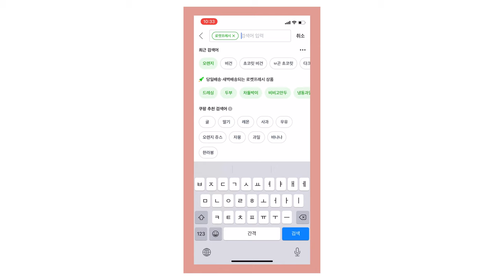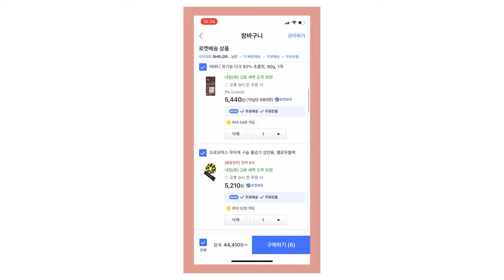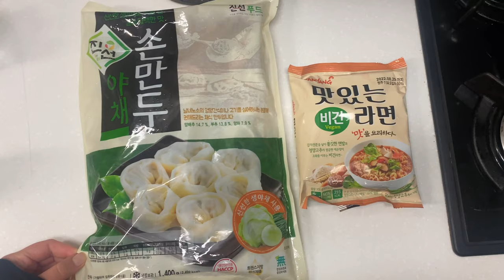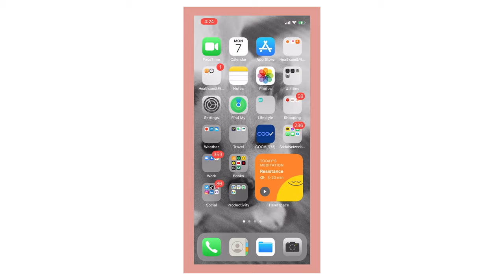COVID Isolation in South Korea, Food and Grocery Delivery | Emma Kyung Mi Vlog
Hi! I'm Johnny's sister, Emma!
I caught COVID in the middle of moving out of Seoul. Luckily I was crashing at a friend's for a while, but this meant I didn't have any food stocked and couldn't go out to eat.
In this video, I give you a little insight into how I, and many others in quarantine in Korea, ordered food through the Coupang online shopping and food app (NOT sponsored!).
Leave a comment to let me know you liked this video and stay safe out there!

Emma
Johnny
Amazon Storefront